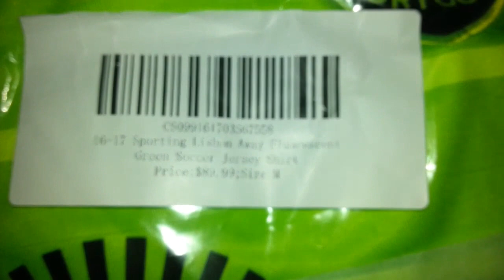# Review 4 - Sporting home and third 16/17 ; PSG short 16/17 Minejerseys.com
Hi
Everything went right!